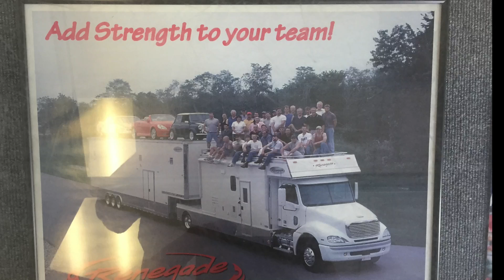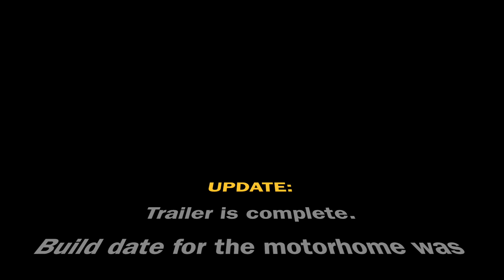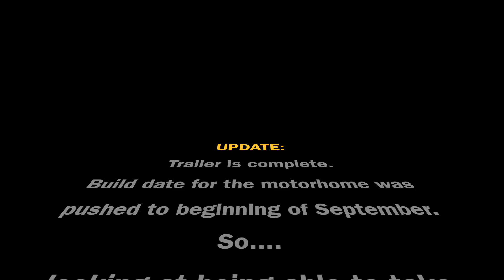E14_Trailer Sneak Peek